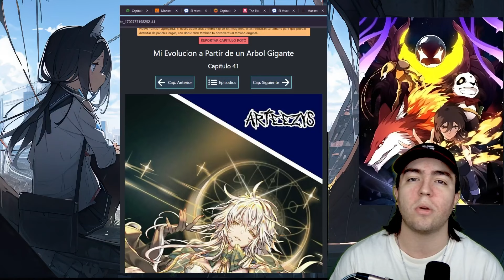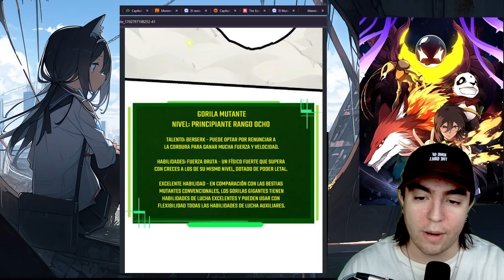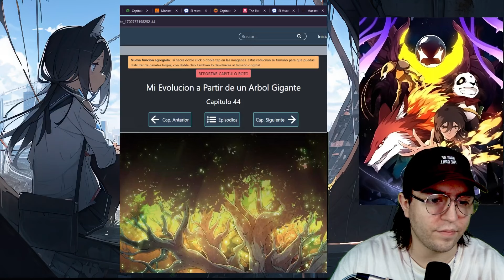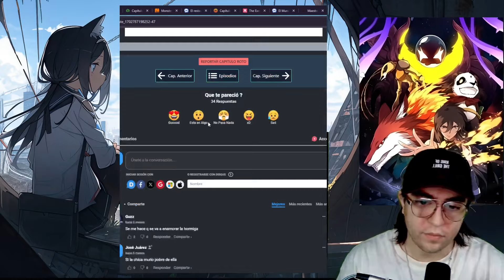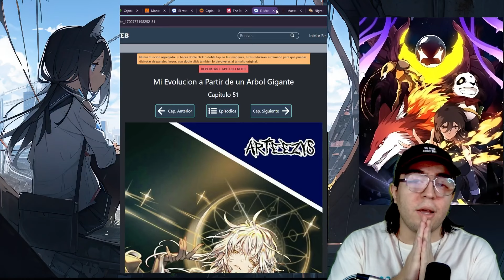EL ARBOL MILENARIO, Evolucionando atravez de un arbol MILENARIO 41-50, Manwha Resumen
Evolucionando atravez de un arbol MILENARIO 31-40, Manwha reaccion

Vlad era un niño vagabundo de los barrios bajos que siempre admiraba a los caballeros. Después de un incidente en el que fue golpeado por un relámpago negro, comenzó a escuchar una voz. Un caballero de luz de luna azul apareció un día, y la vida de Vlad en los callejones oscuros cambió por completo... Incluso una estrella oscura que no brilla en las cimas más altas del cielo nocturno sigue siendo una estrella si desea brillar

Evolucionando atravez de un arbol MILENARIO 1-10, Manwha reaccion